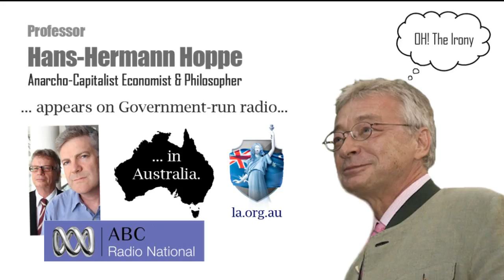Hans-Hermann Hoppe's Interview on ABC's Counterpoint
Listen to this excellent Hans-Hermann Hoppe interview about private law on ABC Radio National's 'Counterpoint' program.

Aired Monday 23 January 2012.